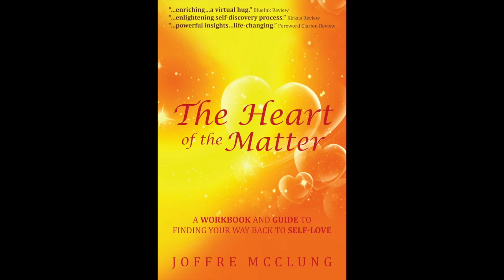THE DOTS PODCAST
Secrets to Self-Love. Interview of author and discussion of self-love and her book.